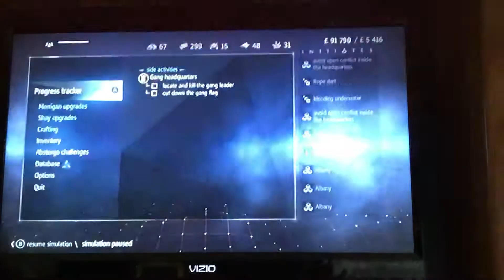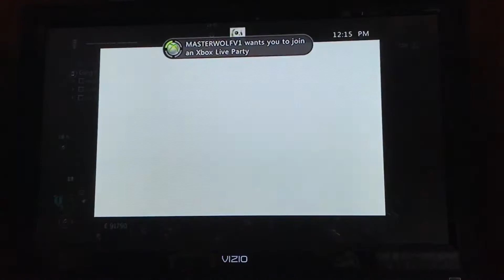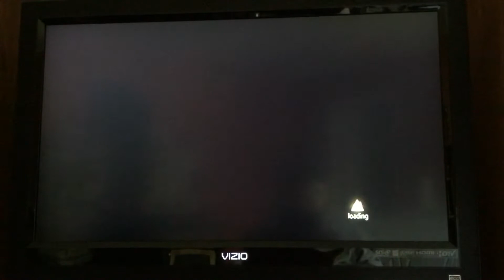Assassins creed rouge gameplay part 1 road to 100% synchronization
Let’s just say I forgot the message but It will be in the next one